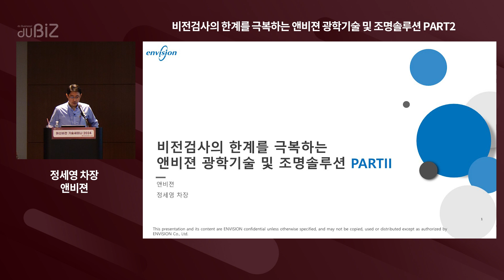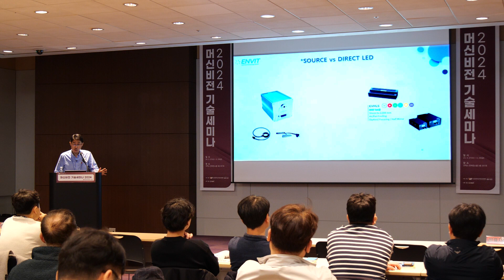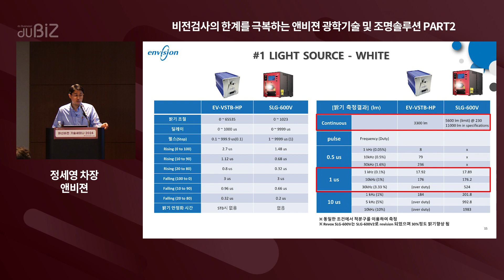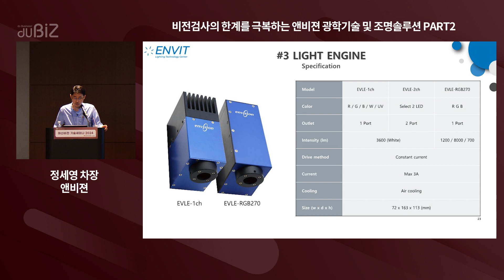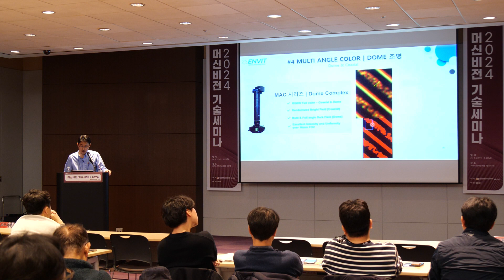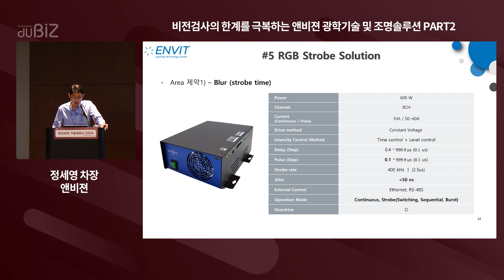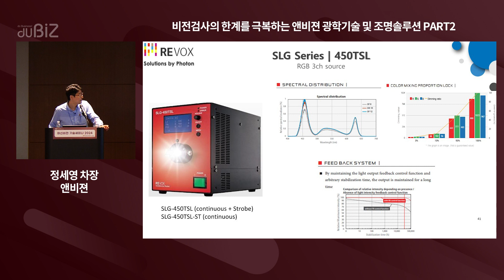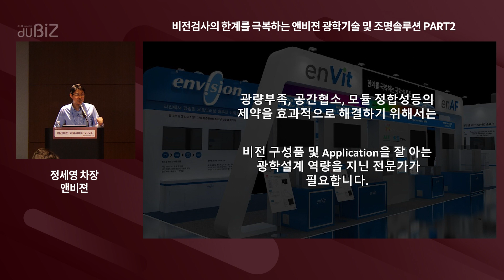[머신비전 기술 세미나 2024] 비전검사의 한계를 극복하는 앤비젼 광학기술 및 조명솔루션 PART2-정세영 차장 앤비젼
**이 영상은 머신비전 기술 세미나 2024 현장을 담고있습니다.

머신비전 기술이 스마트제조 구현의 핵심기술 중 하나로 자리매김하고 있습니다. 제조의 스마트화를 위한 각 단계에서 머신비전의 역할이 중요해졌기 때문입니다. 특히, 이 기술은 딥러닝, 로봇, 3D센서 등과 융합돼 지금 현재도 진화하고 있으며, 자동화를 필요로 하는 모든 산업에서는 필수요소가 되고 있습니다.

(사)한국머신비전산업협회는 이러한 머신비전의 최신 기술 동향과 적용사례 등을 중심으로 이 기술에 대한 이해를 돕기 위해 ‘머신비전 기술세미나’를 개최합니다.

이번 세미나는 국내외 머신비전 기술 트렌드를 살펴보고, 머신비전 기술의 성공적인 활용방안을 제시합다.